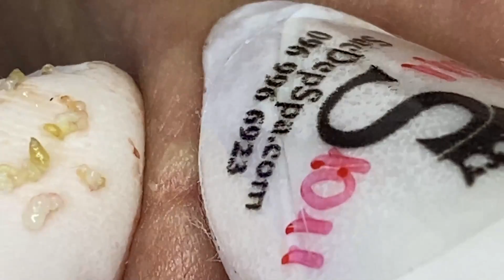How Doctors Remove Acne From Face # 058